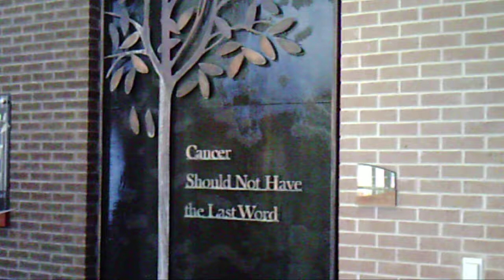Cancer Should not have the last word 2.AVI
Methodist Richardson Cancer Center, Richardson, TX